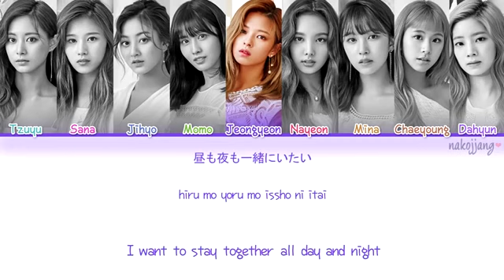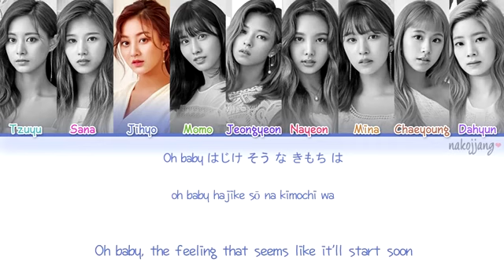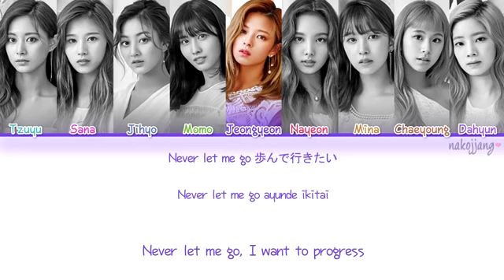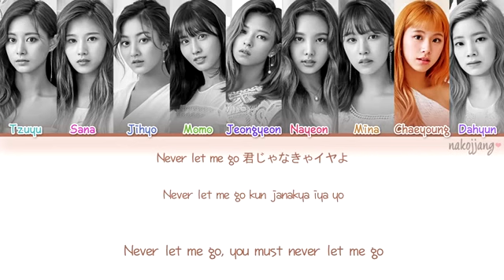TWICE SONG STAY BY MY SIDE💓